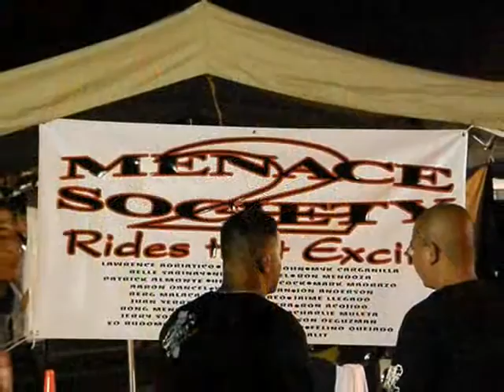Hot Import Nights 08 Guam 671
Pics I took at HIN 08 Guam.